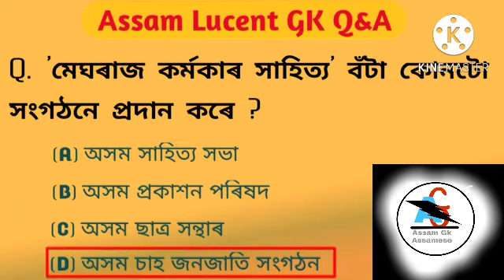Assam Direct Recruitment ||Grade lll & IV Common Questions For Assam Gk ll Assam Gk 2022.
Assam Direct Recruitment ||Grade lll & IV Common Questions For Assam Gk ll Assam Gk 2022.assamdirectrecruitment commonquestion .